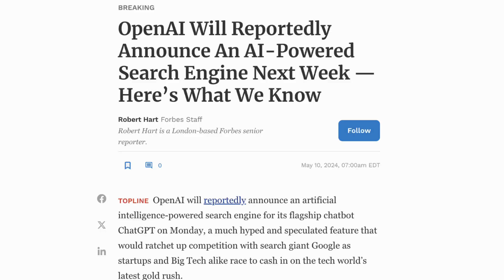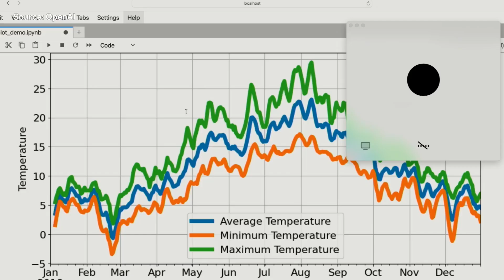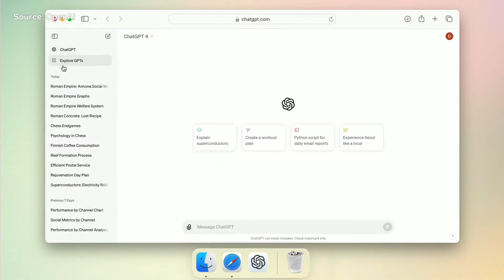OpenAI launches its talkative new model GPT-4o | TechCrunch Minute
OpenAI has announced the latest GPT model, GPT-4o. — the “o” stands for “omni”– which offers greater responsiveness to voice prompts, as well as better vision capabilities. The new voice model can help you reason through a math problem, take in information from a photo video, translate a conversation in real time, and even tell you a bedtime story. And the best part? The new model is free and will soon be available for anyone to use.